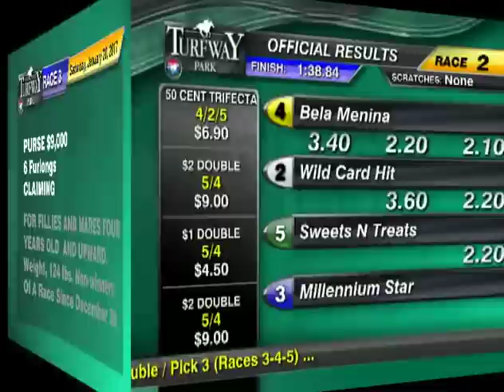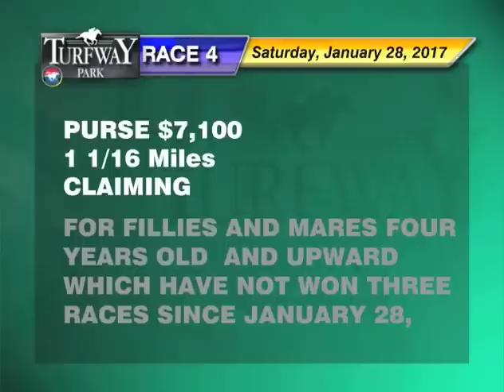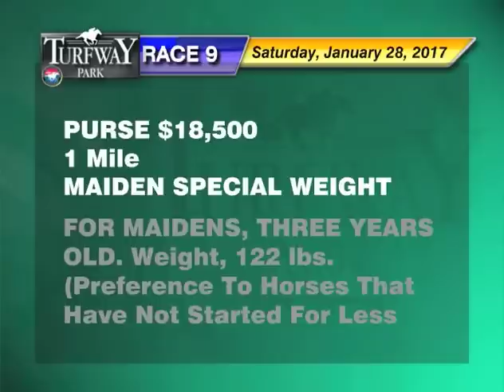Turfway Park Report 01282017